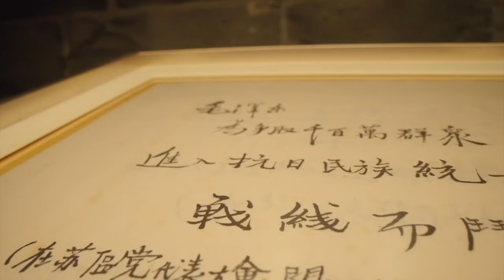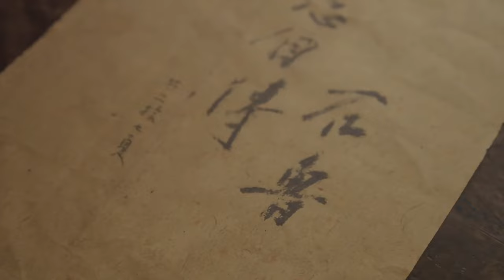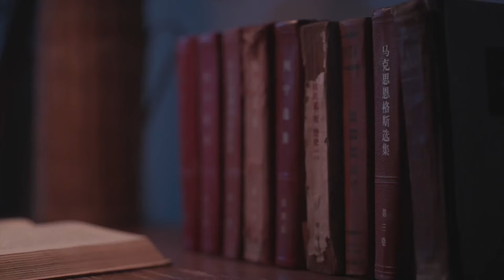Ink image immortalizes 'imminent dawn' of modern China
Shi Lu, a 20th-century master of Chinese art who formulated the groundbreaking guidelines for the celebrated "Chang'an School of Painting," recorded a significant moment in the country's history with one of his most famous works. Together with China Media Group's documentary series "Fine Arts in China," let's peer into the window of Chairman Mao Zedong's abode while experiencing the dawning of a new epoch, and explore the story behind the creation of Shi Lu's "The Imminent Dawn."